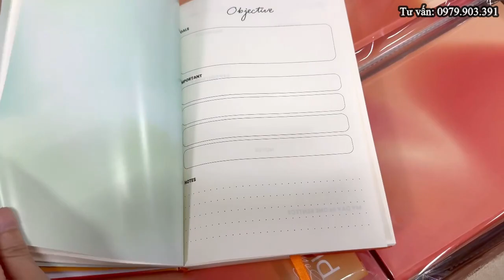In Ấn Sổ Giấy Theo Yêu Cầu - Xưởng Sản Xuất Sổ Giấy